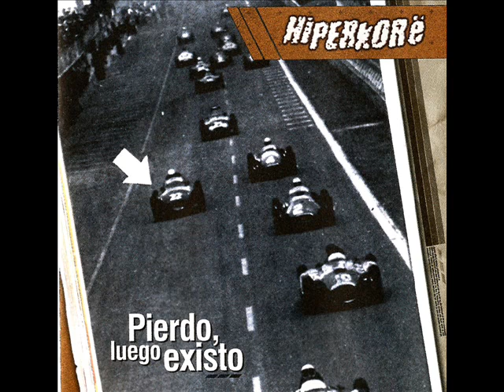Hiperkore - 03 Chuchos